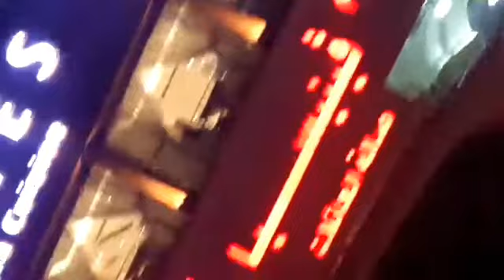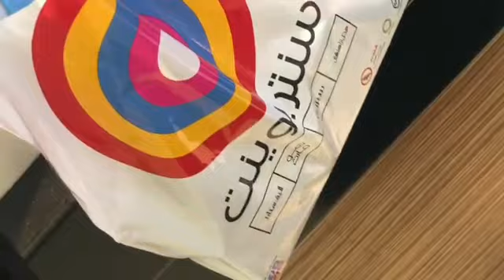Shoping at Splah 👜| Qatar vlog 2019| jwellery & Dresses| splash|Bismaa_pro | subscribe & Like 👍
Hey Everyone ♥
It,s Me Bismaa pro 😉

Am gonna make videos related to Beauty , fashion,  my life experiences
I  believe all problems of life can be solved by having tons of friends and lots of positivity around through Fun , Love , choclates and i mean choclates , Beauty , confidence , style , Fashion , sharing , A device and Lots and Lots of Gratitude 😊

My channel is not only a vloging Channel. its more about adding the Jazz & Glitter to Life through smile & millions od other Stuff 😊 i Love to share my Happiness to you guys so if any one is suffering from depression or sadness , my lil effort bring smile to your Face 😊
I record random days of my life including cooking , outings , shoppings , vacations , & everythimg you would like to watch